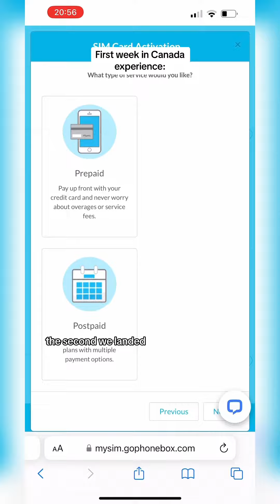What To Expect During Your First Week in Canada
Wondering what to expect during your first week in Canada?

Flo is here to help give you a better idea! Join Flo and her family as they tackle admin tasks and get to know their new Canadian home. Thanks for letting us share this part of your adventure, Flo!

🎥: @ourgreatcanadianadventure (Instagram)